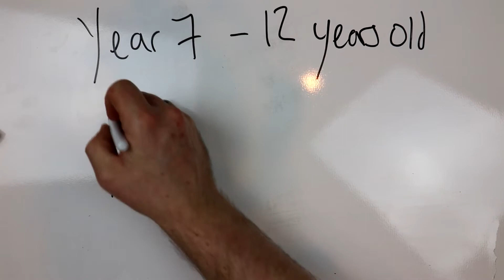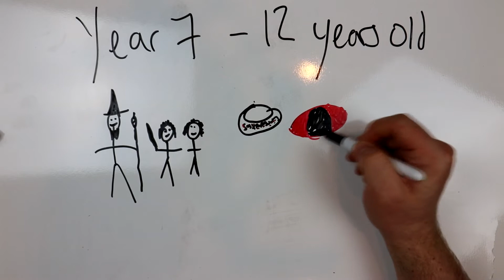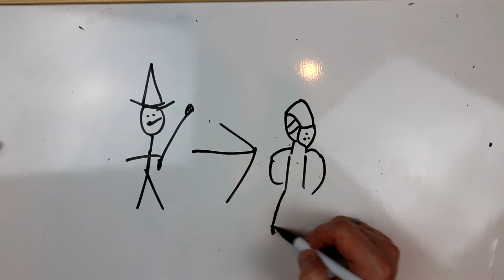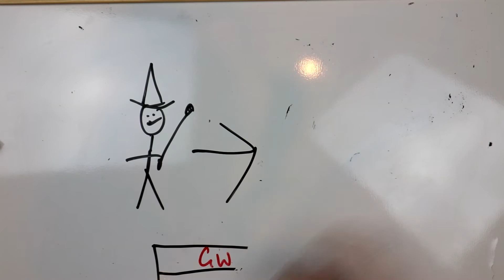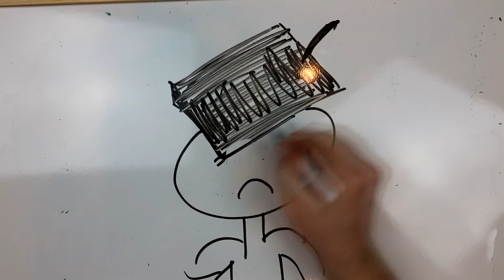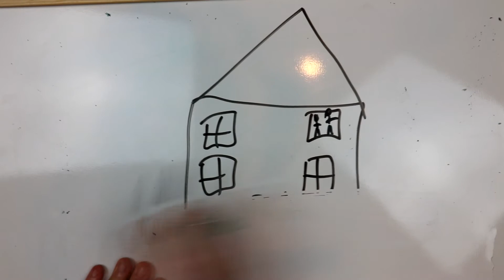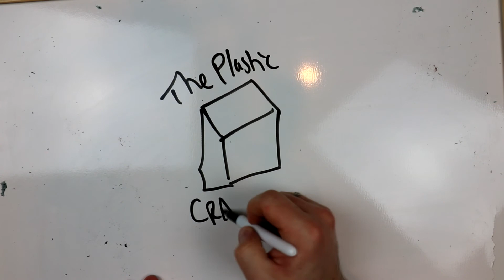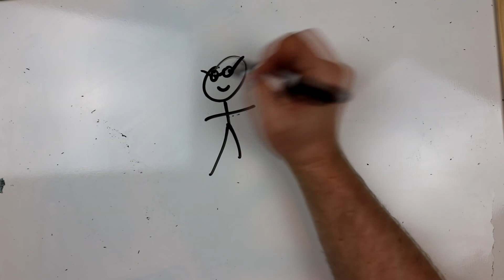Draw My Life In Wargaming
This week I complete a 'draw my life' focusing from getting interested in this hobby to present day.